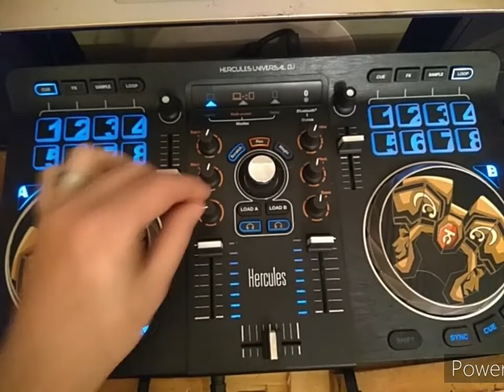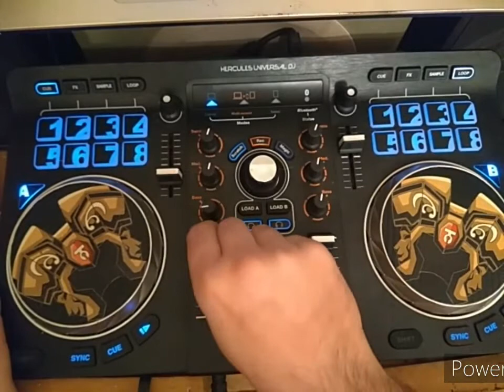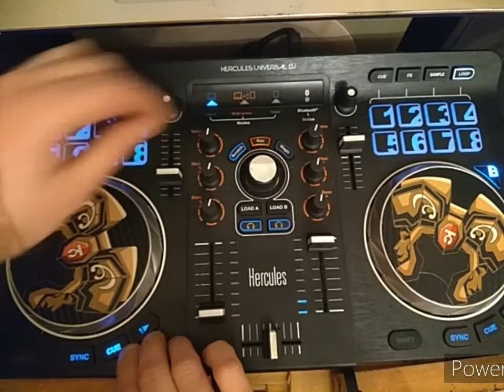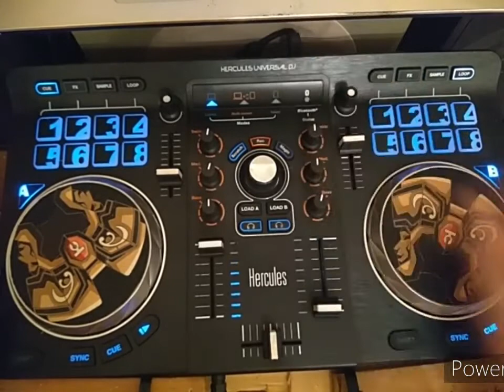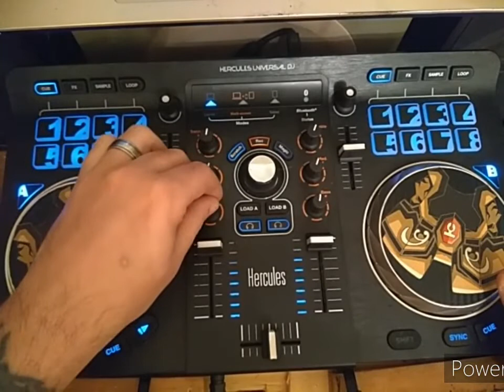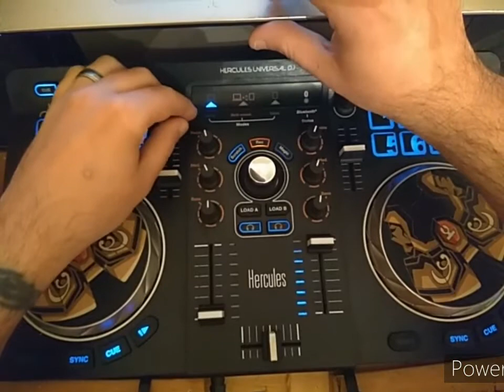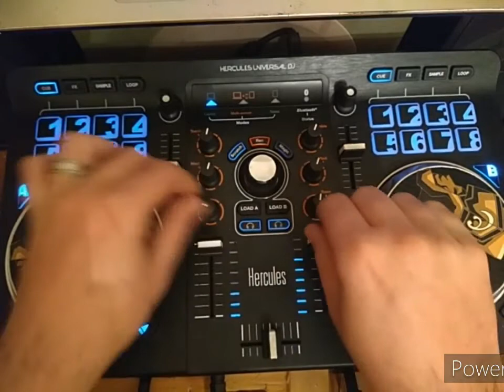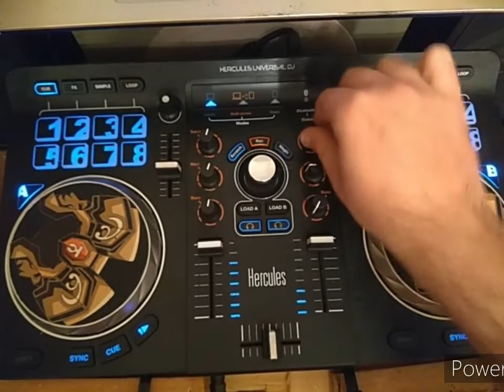Poky Mini Set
Mini set que salió en el festival online celebrado en la página de Desafio de Bandas, que podréis verlo en breves en su página oficial en el siguiente enlace: